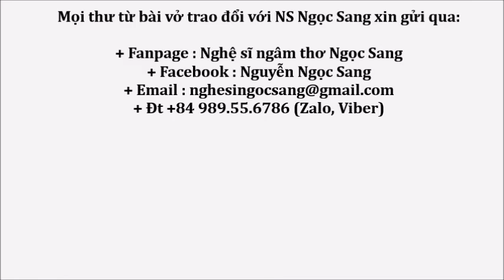Tiếng Thơ Minh Triết Trần Thiện Đạt-LÒNG RIÊNG XIN GỬI TIẾNG THẦM-Thu Thủy diễn ngâm